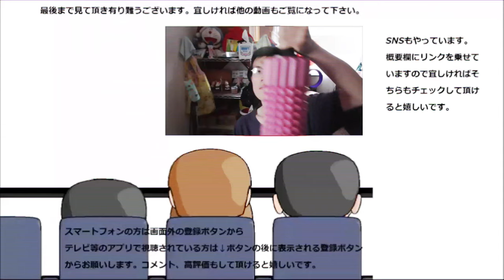【サイレント】 ローソン 鶏から醤油を只食べるだけ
【サイレント】　ローソン　鶏から醤油を只黙って食べるだけの動画です。からあげクンとは又違った美味しさがありますねこれ。
贈り物は此方まで↓
〒153-0042